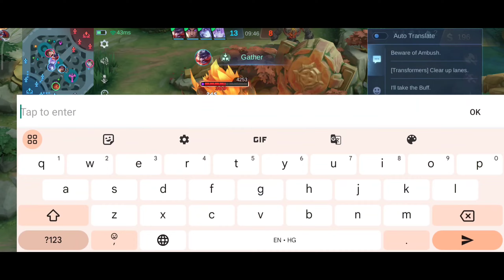Aulus Destroying Buffed Roger - Most Underrated Jungler - Aulus Top Global 1 Build + Rotation ~ MLBB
aulus mlbb,
aulus mlbb gameplay,
aulus mlbb build,
aulus mlbb 2023,
build for aulus ml 2023,
ml aulus best build and emblem 2023,
ml aulus top 1 global,
ml aulus gameplay,
ml top global aulus,
aulus vs roger buff
buffed roger vs aulus